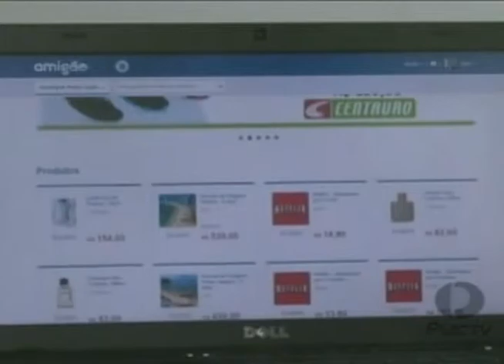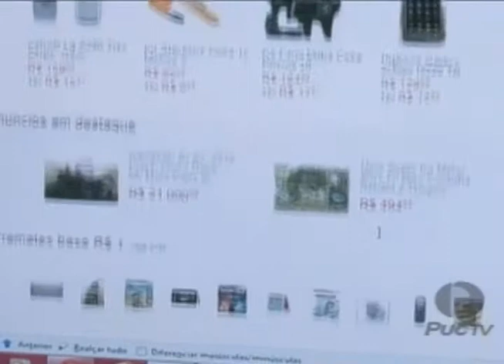PUC TV Goiás - Reclamações das compras via internet 02 09 14